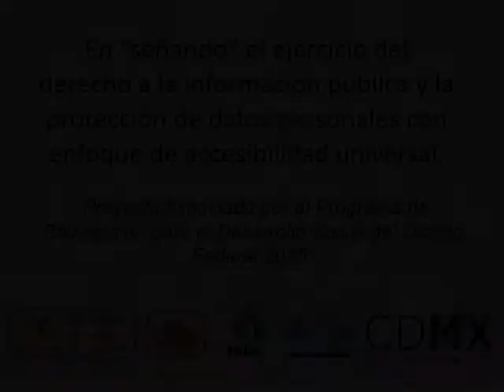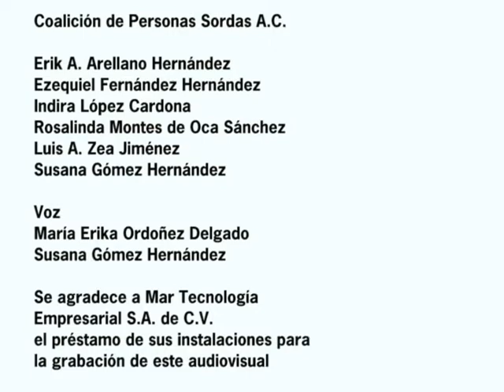Derecho a la protección de datos personales en LSM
Proyecto de Conversión INFO DF (2015) sobre el derecho a la protección de datos personales en Lengua de Señas Mexicana - LSM